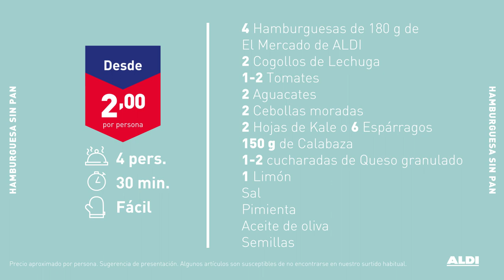Hamburguesa sin pan con verduras · Receta desde 2 €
La hamburguesa combina tan bien con un plan de amigos como con todas las verduritas que la acompañan en esta receta. Y más, si es una hamburguesa de 180 g de calidad. Fácil, rápida y diferente. ¿Qué más se puede pedir?

INGREDIENTES
4 Hamburguesas de 180 g de ElMercadodeALDI
2 Cogollos de Lechuga
1-2 Tomates
2 Aguacates
2 Cebollas moradas
2 Hojas de Kale o 6 Espárragos
150 g de Calabaza
1-2 cucharadas de Queso granulado
1 Limón
Sal
Pimienta
Aceite de oliva
Semillas